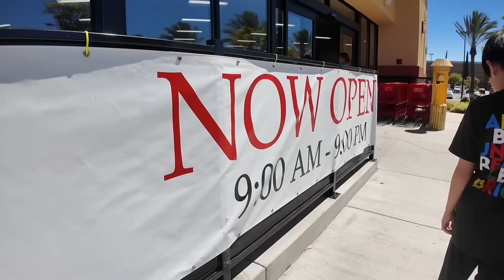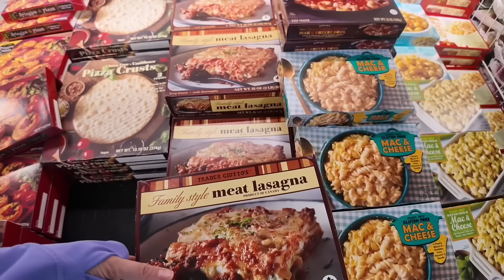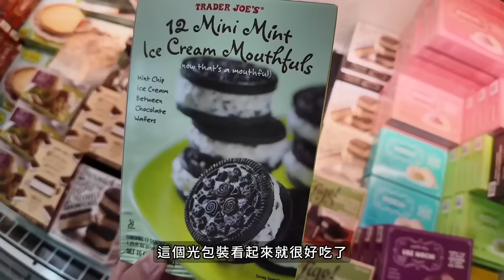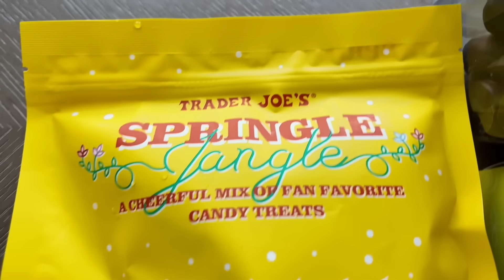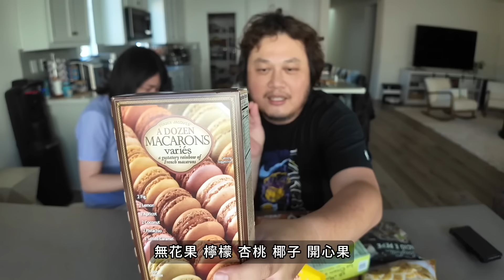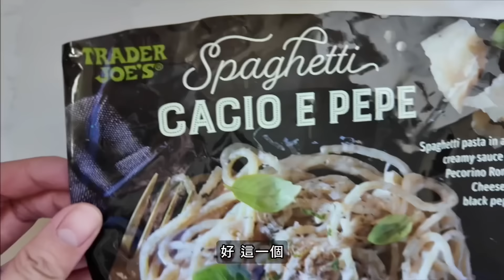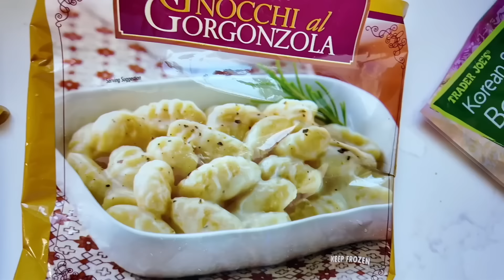美國人最愛逛吃的超市Trader Joe’s多款美食新品試吃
🇺🇸 🇹🇼 🇸🇬 🇨🇦 🇦🇺 在海外也想買日韓美妝保養好物？